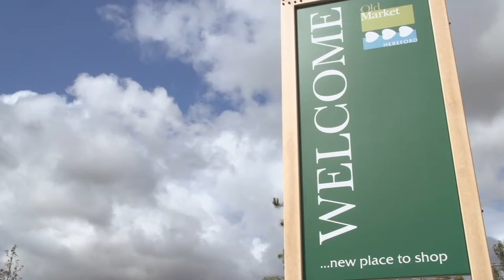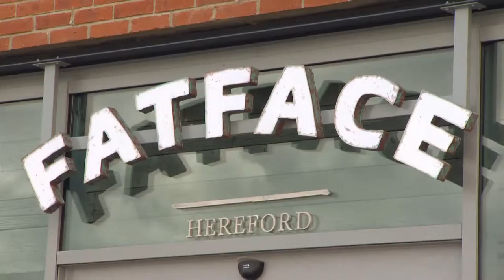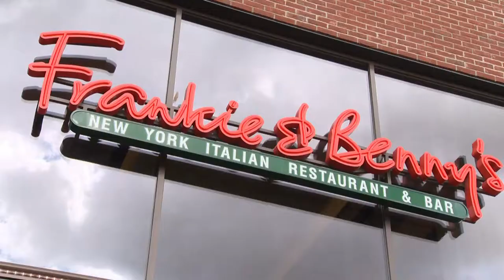Old Market, Hereford